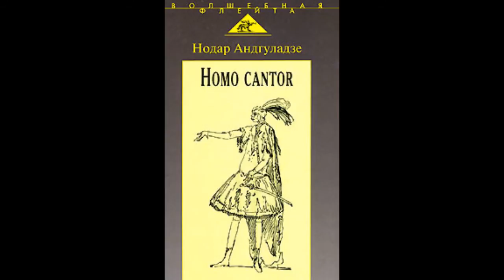Canto Ergo Sum Maestro Nodar Andguladze (1927-2013)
"Пою, следовательно существую..."Mаестро Нодар Андгуладзе (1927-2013)
Личные впечатлениа ученика Франко Тенелли( Franco Tenelli)

Outstanding Georgian singer of the second half of the 20th century Nodar Andghuladze was born to a family of singers on December 13, 1927, in Tbilisi.

His father was David Andghuladze, great Georgian tenor and famed si­n­­g­ing master (he was Prof. Evgeni Vronski's pupil); his mother, Barbare Mamamtavrishvili (who bore stage name Mra­vali) was a soprano. By well-known Georgian composer Z. Paliashvili's appraisal, in 1920s she was recognized as "the best performer of the part of Eteri".

Andghu­la­dze revealed his vocal and artistic makings in childhood. His co­­n­su­l­tants were: Evgeni Vronski (vocal), Evgeniya Chernyavskaya (piano), Se­rgo Ko­buladze (painting).

Upon finishing secondary school, Andghu­la­dze chose to enter the Phi­lo­lo­gi­cal Fa­­­culty of Tbilisi State University, which he graduated with a major in phi­­lo­lo­gy-Ca­u­­­ca­so­lo­gy. After passing the exams, he was enrolled as post-graduate at the Chair of Ca­u­ca­si­an Lan­gu­a­ges (Head of the Chair and Andghuladze's supervising tutor was Acad. Arnold Chi­ko­ba­va). In March 1954 he de­fe­n­ded his Candidate's thesis (ac­co­r­ding to the new ru­les, the degree of Ca­n­di­da­te of Science is equated to the aca­de­mic de­g­ree of Do­ctor).